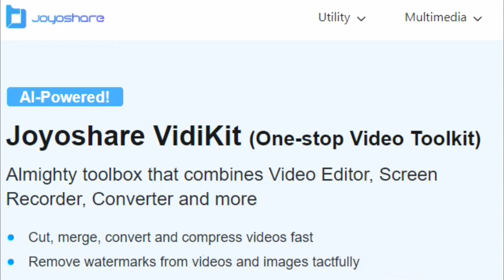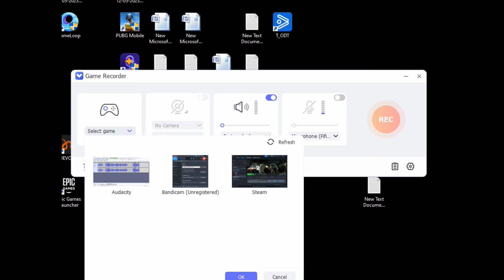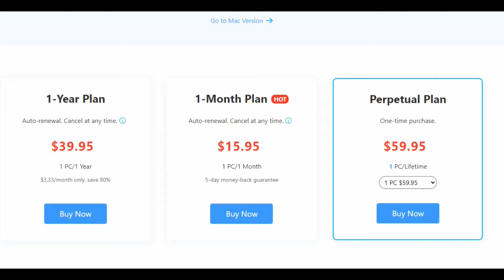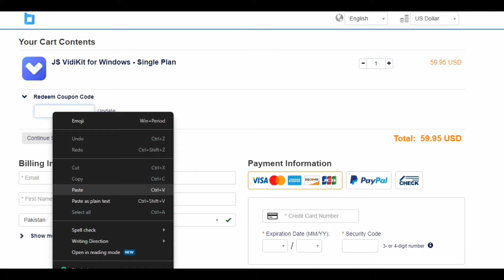How To Screen Record Games with Upto 240 FPS in PC | How To Record Gameplay on PC | 2024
How To Screen Record Games with Upto 240 FPS in PC | How To Record Gameplay on PC | 2024 | Jobless Zaiam

Similar Titles Can Be:

How To Record Gameplay On PC With No Lag
Best Game & Screen Recorder For Low-End PC

🎮 Ready to elevate your gaming content? Learn the step-by-step process of recording your PC gameplay in stunning 240 frames per second (FPS) with this comprehensive tutorial! Join Jobless Zaiam as he guides you through the setup and configuration of the best screen recording software for achieving ultra-smooth gameplay captures.

🚀 In this video, Jobless Zaiam reviews the cutting-edge techniques and software solutions to unlock the full potential of your gaming experience. Discover tips and tricks to ensure your screen recordings are high-quality and showcase the fluidity of your gameplay with a jaw-dropping 240 FPS.

About Jobless Zaiam:- A Certified Jobless YouTuber

1. how to record gameplay on pc
2. screen recording tutorial in hindi
3. screen recording tutorial in urdu
4. how to record gameplay
5. how to record gameplay on pc
6. how to record gameplay on pc with joyoshare
7. best game recording software
8. best game capture software for pc
9. how to screen record games on pc
10. best screen recorder in pakistan
11. best game recorder
12. best games recorder
13. best screen recorder for games in pakistan
14. best screen recorder to record games

If Still, You Have a Problem With I Used Your Song Photo OR Clip In My Video Then please get in touch with Me by email at OR On Instagram at @zaiam_zafar